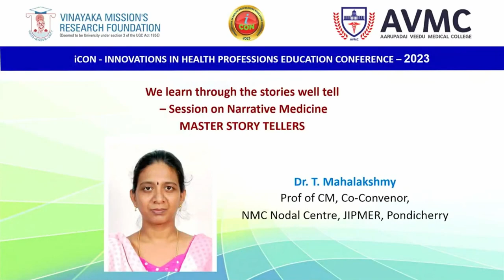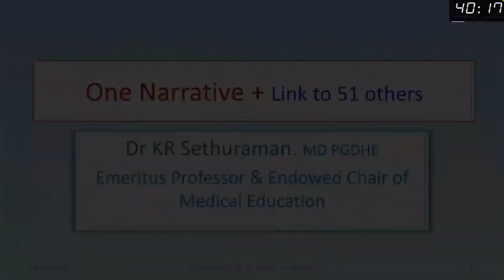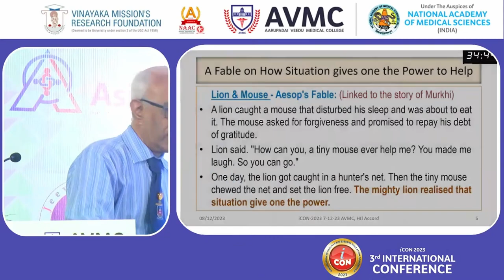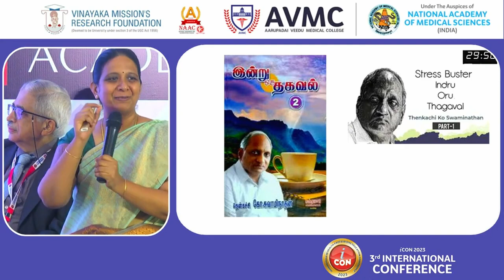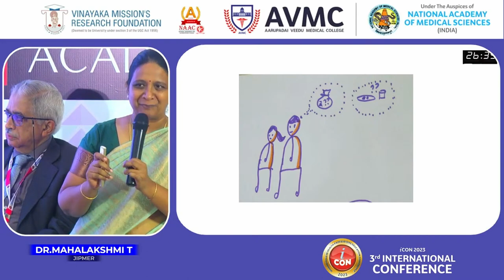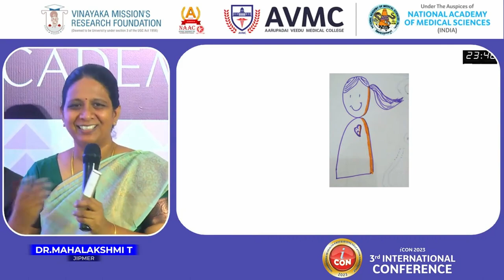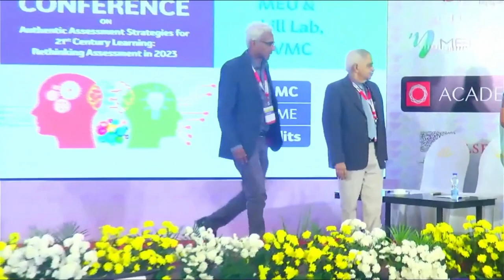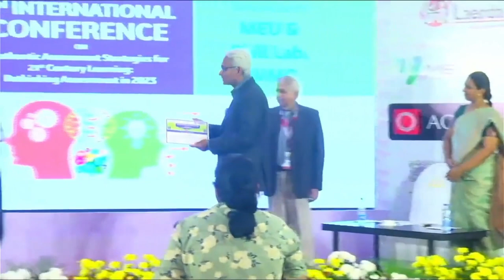iCON 2023: We learn through the stories we tell - Session on Narrative Medicine.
Anchor: Dr. Ram Nair, CEO, JeevaRaksha Trust, Bangalore

Master Story tellers:

Dr. K. R. Sethuraman, Endowment Chair for HPE, SBV, Puducherry

Dr. B. Vishnu Bhat, Advisor, Medical Research, AVMC, Pondicherry

Dr T. Mahalakshmy, Prof of CM, Co-Convenor, NMC Nodal Centre, JIPMER, Pondicherry

From Audience

iCON 2023 - 6th to 8th December 2023 @ Hotel Accord.

iCON – “Innovations in Health Professions Education” is an annual International Level Conference organized by the Medical Education Unit, AVMC, Puducherry under the auspices of the National Academy of Medical Sciences.

In its third edition, our focus revolves around assessment, a topic that has captured the attention of educators worldwide. Our primary objective is to critically analyze and integrate authentic assessment within the Competency-based Education framework, employing a balanced and holistic approach.